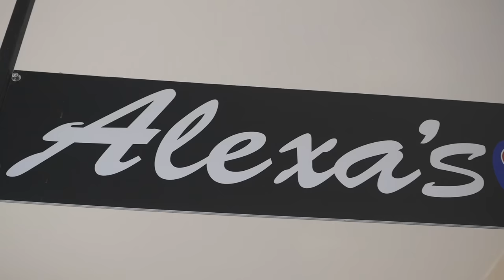Alexa's Creperie | Sweet & Savory Crêpes & Specialty Coffee - FeastMode! Hot Springs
🔥 Alexa's Creperie, a quaint European cafe, serves up authentic crêpes made by hand with the freshest ingredients! A crêpe is a type of very thin pancake and is typically served sweet or savory.

In this edition of FeastMode!, we pop in to meet Sergey & Yana Polyakov, the owners of Alexa’s Creperie, a must-stop in Hot Springs for food lovers! Yana prepares handmade crêpes, served fresh daily, and Sergey serves up some of the best specialty coffee around. Let’s check it out!